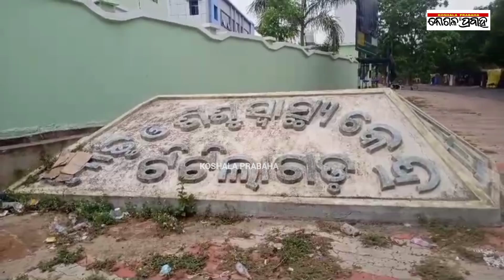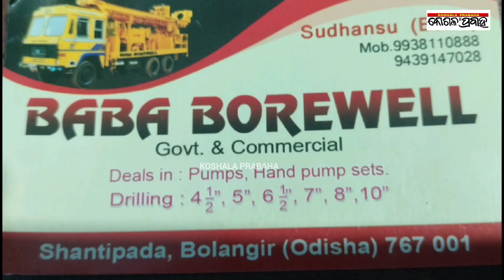ଟିଟିଲାଗଡ ମାତୃ ଓ ଶିଶୁ ହସ୍ପିଟାଲରେ ଆନ୍ତର୍ଜାତୀୟ ନର୍ସ ଦିବସ ପାଳିତ/@koshalaprabaha2399